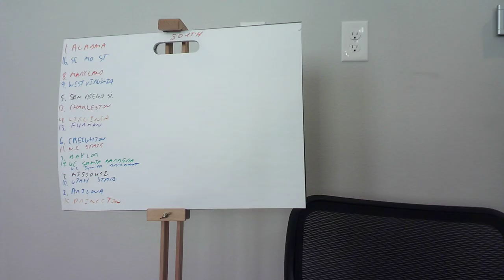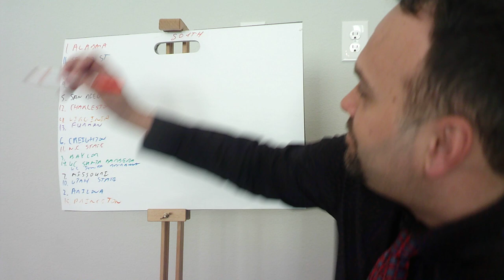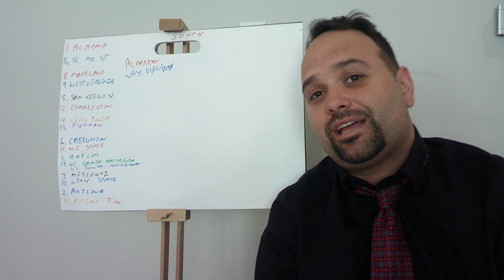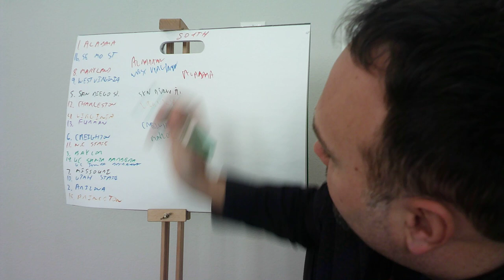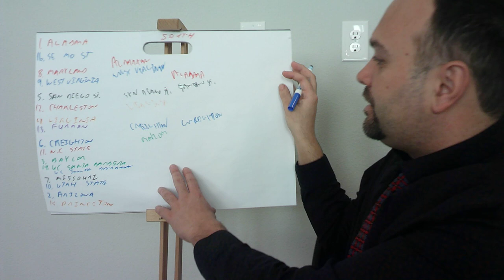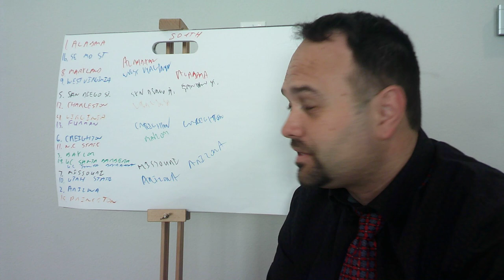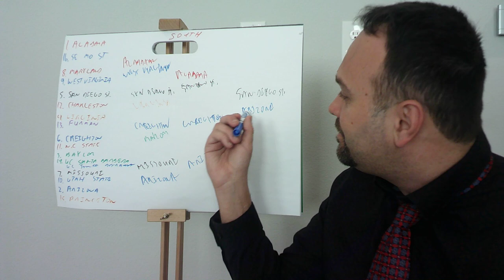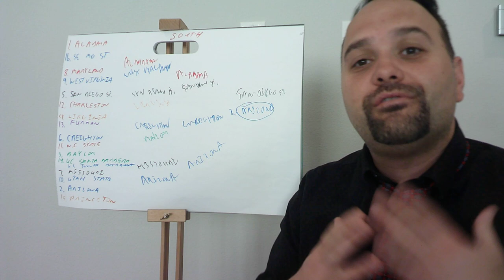2023 March Madness bracket picks |South Region